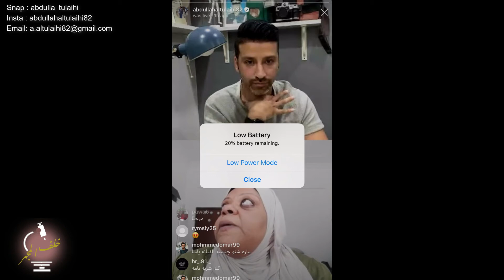الفنانة ياسة مع عبدالله الطليحي في خلف المجهر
مقابلة الفنان و الاعلامي عبدالله الطليحي من خلال لايف الانستقرام ، لا تنسون شير و سبسكرايب و تعليقاتكم الحلوة
لأي اقتراح أو رأي ، كتبوه بالتعليقات أو ارسلولنا ايميل و سيتم الرد بأقرب وقت